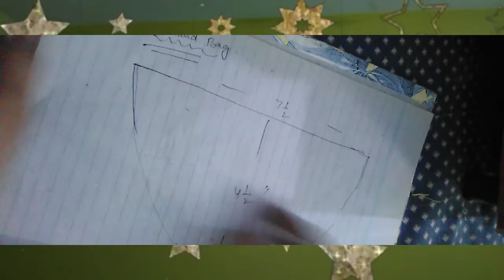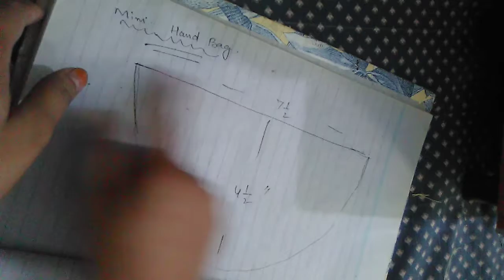Mini handbag for my little princess/how to make mini handbag easy way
Assalam o Alaikum I hope you are fine and enjoy my videos.today I show you mini handbag my little princess .how to make mini handbag in easy way it is very easy and understandable videoI hope you like it if you like it please subscribe my channel like and share my videos